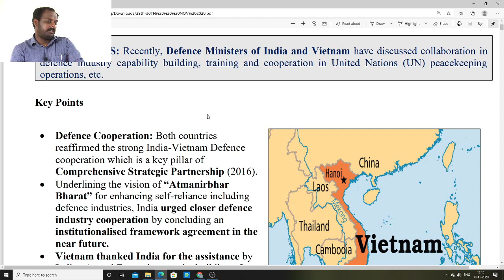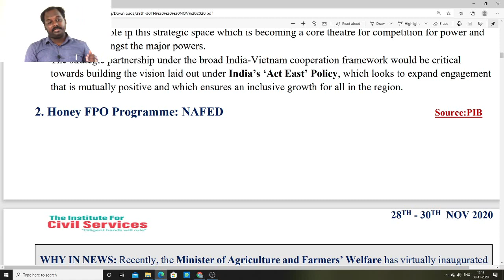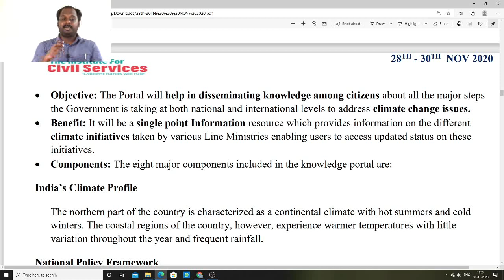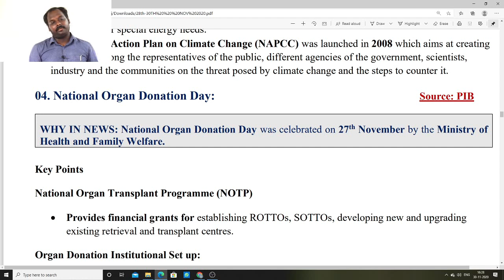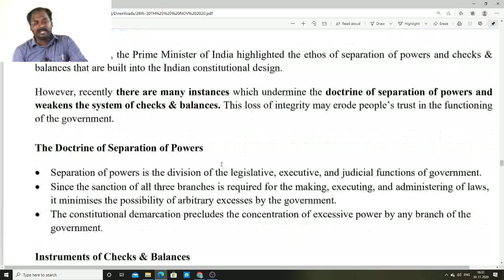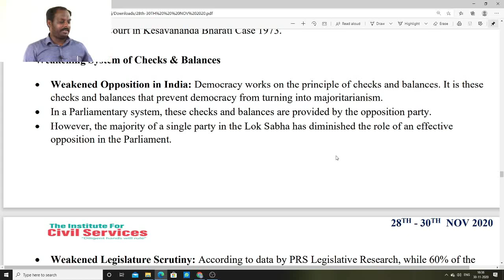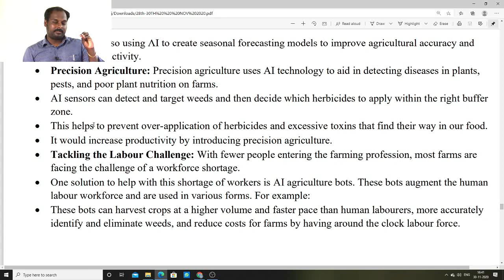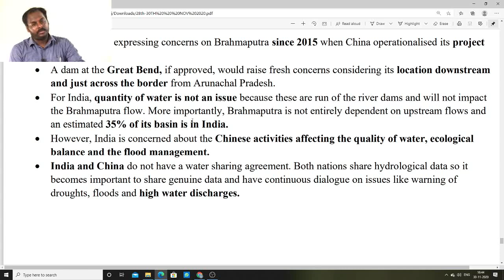CURRENT AFFAIRS ANALYSIS | 28TH - 30TH NOV 2020 | THE HINDU EDITORIAL ANALYSIS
NAGERCOIL,